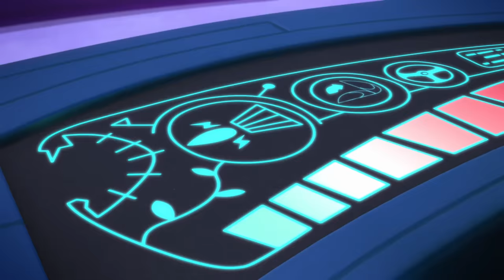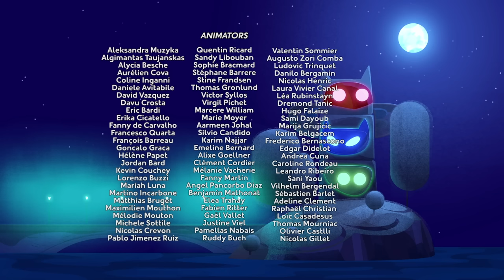PJ Masks Full Episodes Season 3 ⭐️ Moonbreaker ⭐️ PJ Masks New Compilation 2019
⭐️ Moonbreaker ⭐️ PJ Masks New Compilation 2019

videos!